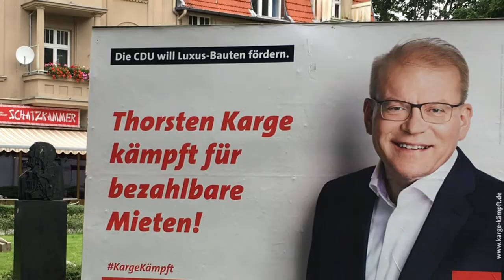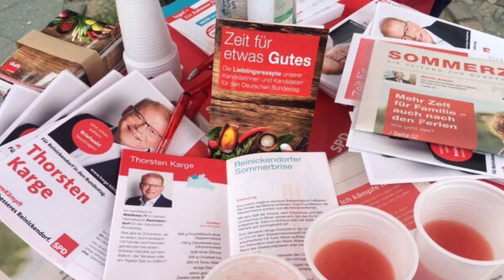Thorsten Karge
Der Musiker Nick Pirat Rizow hat Thorsten Karge an einem Infostand im Märkischen Viertel kennengelernt. Dort wollte er sich über Dinge beschweren, die ihm an der Politik nicht gefallen.

Nach einem langen Gespräch hat er Thorsten Karge dieses Lied geschrieben und aufgenommen.